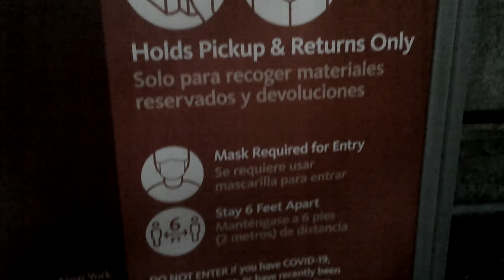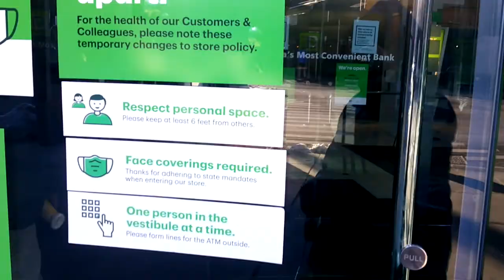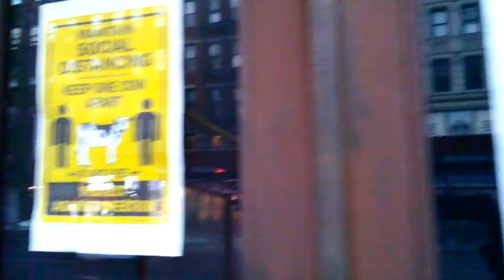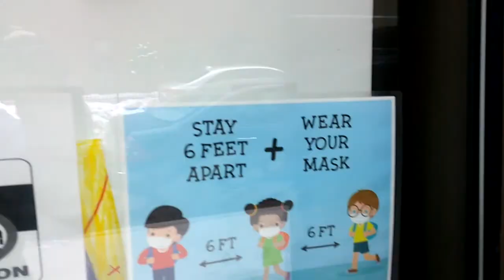Winter NYC 2020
Scenes from NYC 2020